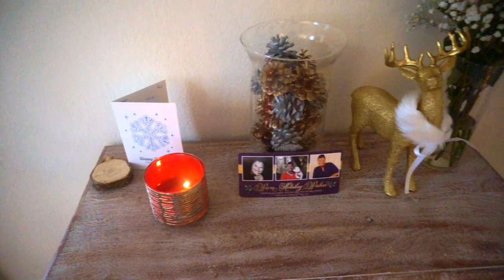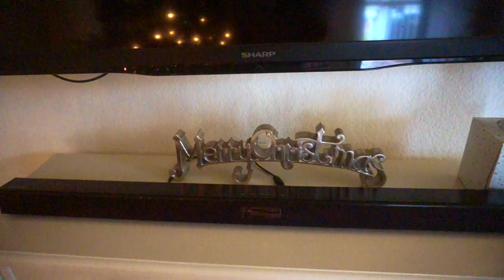Holiday Home Decor & Homecoming Day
Hi Loves!
I know it has been a minute, but I'm back! Today's vlog is a little bit of how I spent Christmas Eve, clips of my husbands return from Deployment, and a tour of my home holiday decor. I hope you all enjoy and I will see you in the next vlog! XOXO

                                                                                 Love, Taunya